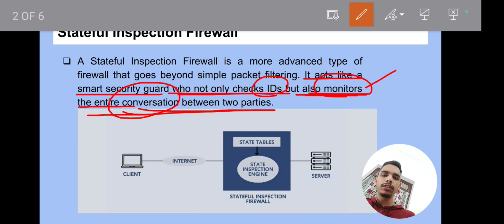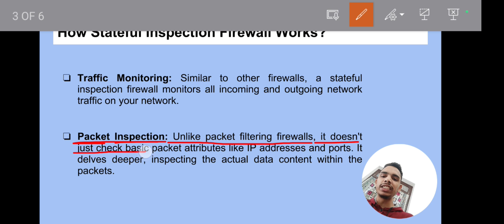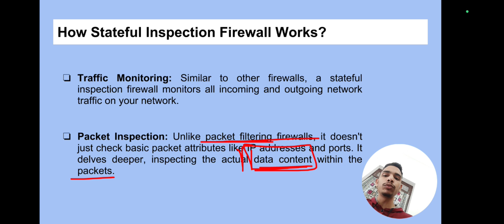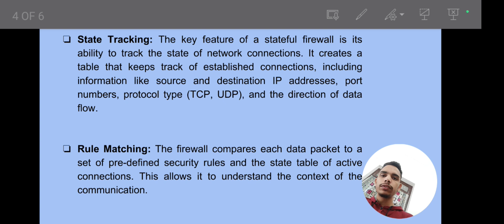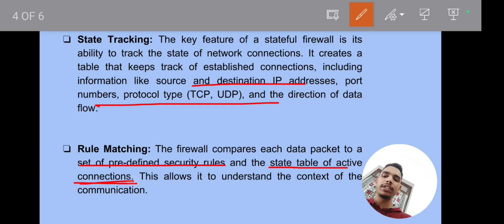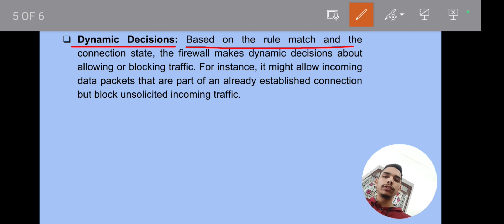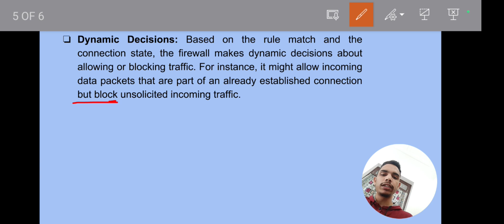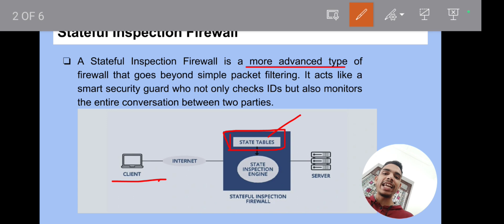Stateful Inspection Firewall | What is Stateful Firewall? | Cyber Security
Stateful inspection firewalls, also known as dynamic packet filtering firewalls, go beyond traditional packet filtering to monitor the state of active connections and make intelligent decisions about allowing or blocking traffic. Join us as we delve into the workings of stateful inspection firewalls and their role in safeguarding networks against cyber threats.

In this comprehensive tutorial, we provide a detailed explanation of stateful inspection firewalls and their operation. Gain insights into how these firewalls maintain knowledge of the state of active connections by tracking session information, such as source and destination IP addresses, port numbers, and sequence numbers.

Explore the benefits of stateful inspection firewalls, including improved security, reduced false positives, and enhanced performance compared to traditional packet filtering firewalls. Learn about real-world scenarios where stateful inspection firewalls excel in providing robust protection against a wide range of cyber attacks.

Whether you're a cyber security professional or a beginner looking to expand your knowledge, this tutorial offers valuable insights into stateful inspection firewalls and their significance in fortifying network defenses.

Timestamps:

00:00 - Namaskar Dosto!
00:26 - Stateful Inspection Firewall
01:41 - Stateful Inspection Firewall Diagram
02:35 - How Stateful Inspection Firewall Works?
10:38 - Thanks for Watching:)